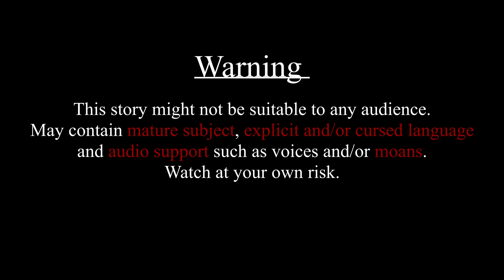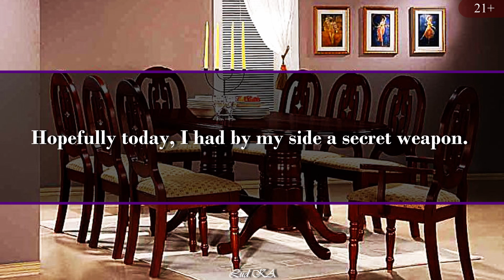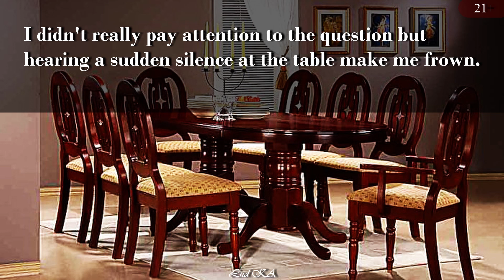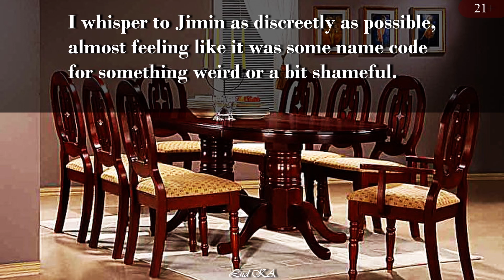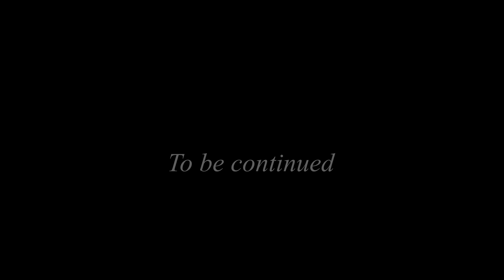Brunch of Hell #10 (Jikook ft. Sope) | BTS FF [21+]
[...]Your Hyung is into music too?[...] - or how to get into trouble by Jeon Jungkook.

21+ and Audio. Watch at your own risk!
This is a work/world of Fiction.